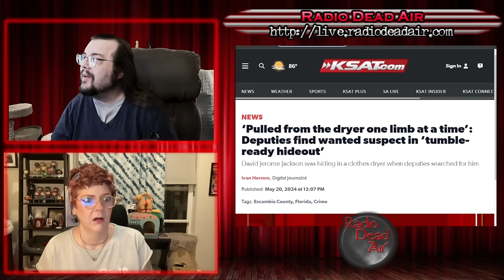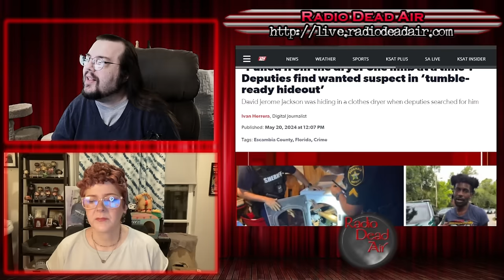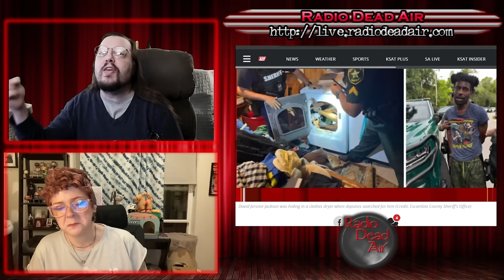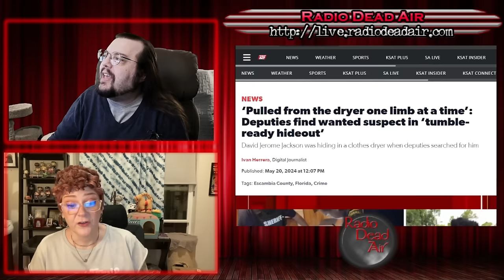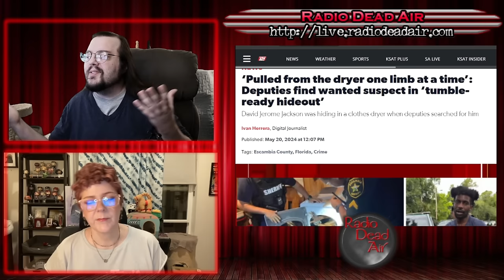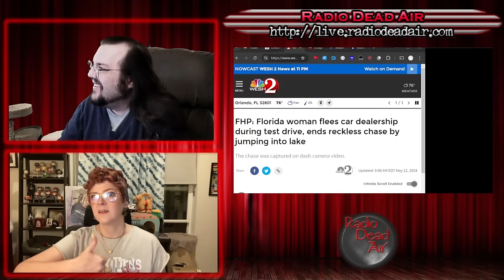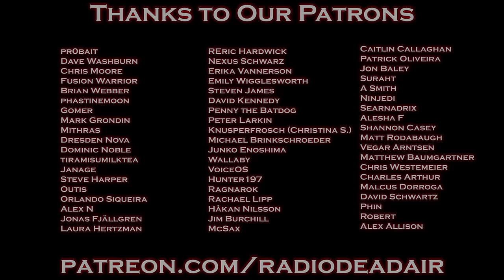WTFIWWY Live - Everybody Was Kung Fu Skating (Skating rink riot and brawl!) - 5/22/24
This week: One crook on the run ends up both bounty hunted and Bounty-soft, why gasoline is strictly an "outside" toy and if everybody jumped in the lake, would oh wait yup I guess you would ...